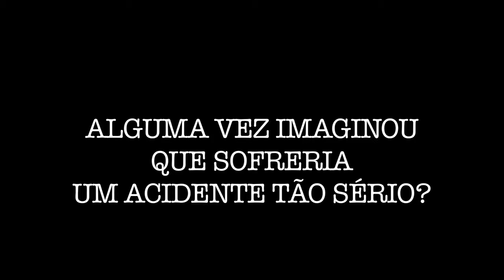Lais Souza conta aqui o segredo do seu sucesso. Por Chris Delboni